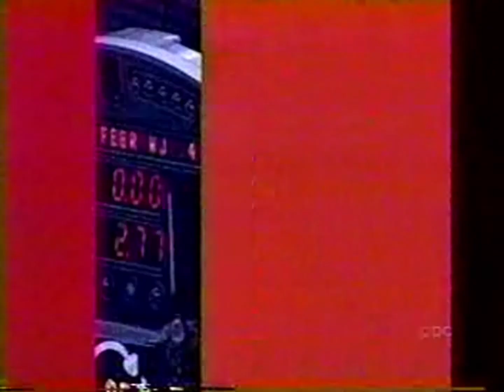New York Rangers VS New Jersey Devils 3/31/2001